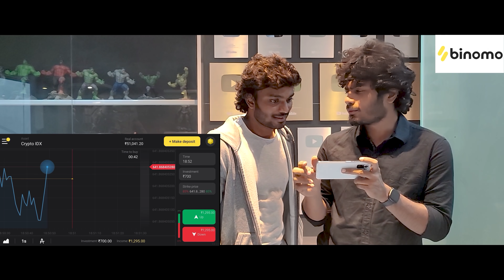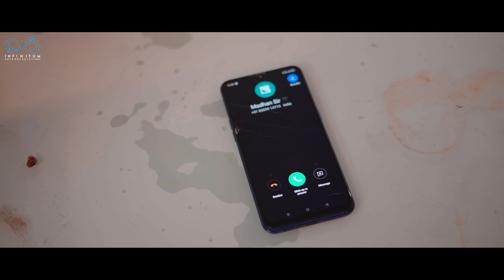Pagale Vennela Web Series || Episode - 9 || Mohit Pedada || Chandana || Infinitum Media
Nothing beats the happiness of spending quality time with the person you love.

"Pagale Vennela" is a Telugu Rom-Com Web Series featuring  Mohit Pedada & Chandana as leads.

Cast: Mohit Pedada, Chandana, Swathi, Nidhyn Krishnaa, Tejaswini, Naziya.

Directed by Khagesh Tammineni

Cinematography: Vikas Pathipaka

Editing: Raj Krish

Title Animation: Hemanth Korimi

Title Design: Raj Kumar Guduri

Poster Designer: design Manchu

Sound Engineer: T. Prashanth

Line Producer: Anish Reddy